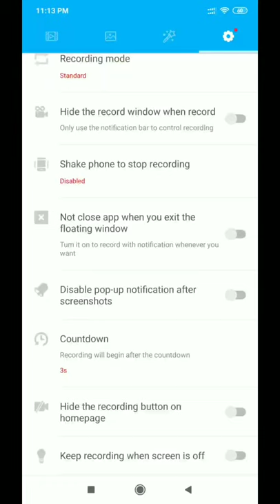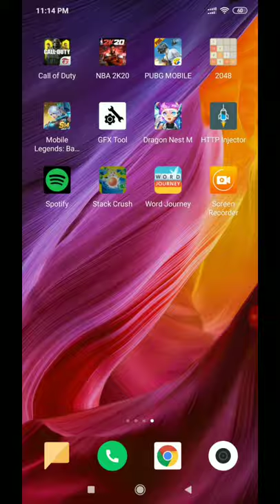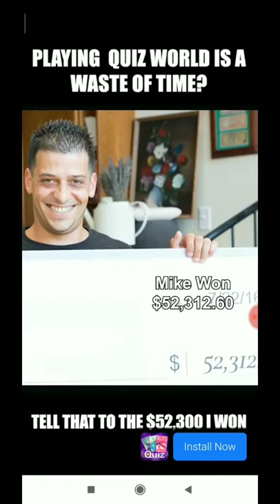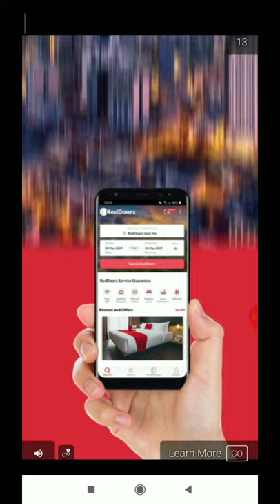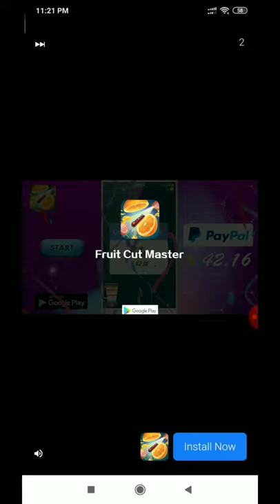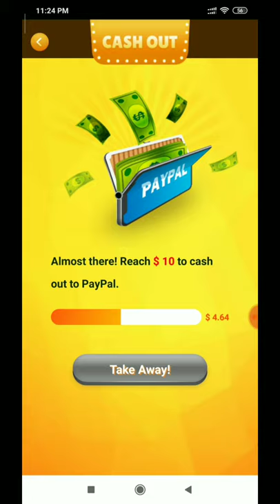Paanu kumita ng Dollar kahit ng lalaru ka lang sa Cellphone mo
Gusto mo bang kumita habang naglaro Ng video games sa cellphone mo? Panuorin ang video na to kung paano ko ginagawa.